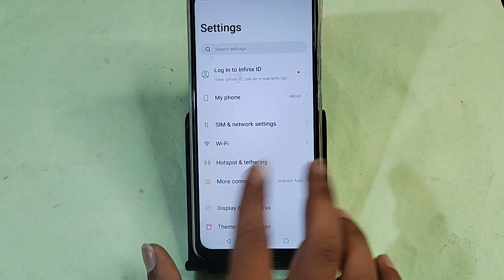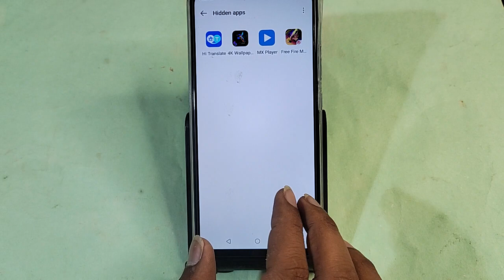tecno camon 20 me app hide kaise karen, how to hide app